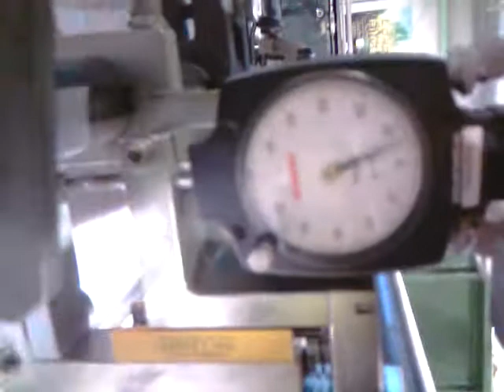Screen70's scratchoff zeefdruk produktie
Een blik in één van onze zeefdrukmachines die net een pallet vol krasloten voorziet van een kraslaagje oftewel scratchoff  Op dezelfde manier kunnen we ook UV spotvernis aanbrengen, of andere zeefdrukinkten. Door gebruikmaking van deze snelle machine kunnen orders scherp geprijsd aangeboden worden.